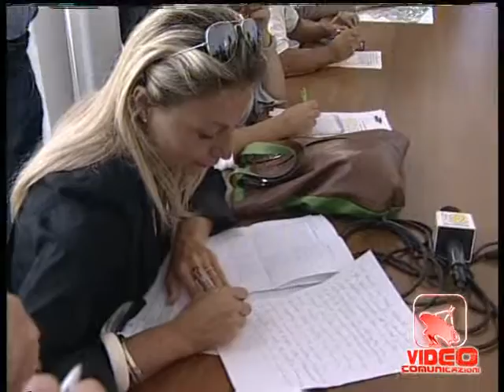Napoli - Grande interesse intorno al World Urban Forum (29.08.12)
- Napoli - 10mila delegati provenienti da tutto il mondo, 160 delegazioni ufficiali, rappresentanti di governi e comunità scientifiche e culturali: c'è grande interesse intorno al world urban forum, evento di respiro internazionale che si svolgerà a Napoli, nella sede della mostra d'oltremare, dal 1 al 6 settembre. Questa mattina la presentazione dell'evento con il presidente dell'ente Mostra, Nando Morra, anche il presidente della camera di commercio, Maddaloni e i rappresentanti di Regione, comune e provincia di Napoli. Trenta i milioni di euro, di cui 22 messi a disposizione dalla Mostra, per adeguare spazi e strutture e consentire al meglio lo svolgimento dell'evento

Il turismo e le trasformazioni urbani delle città saranno i temi che verranno via via affrontati durante gli appuntamenti previsti nel programma dell'iniziativa che, come sostiene l'assessore alla Cultura della Regione Campania, dovrà essere aperta a tutti cittadini

Spazio nei meeting previsti anche allo sviluppo urbanistico di Napoli, in particolare quello della zona orientale: i dettagli li ha forniti l'assessore all'Urbanistica del comune, Luigi de Falco  (29.08.12)